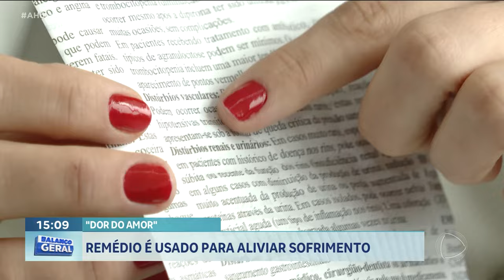DOR DO AMOR: RÉMEDIO É USADO PARA ALIVIAR SOFRIMENTO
O FAMOSO "DIPIRONA" ESTÁ SENDO USADO COMO REMÉDIO PRA CURAR A DOR DO AMOR. SERÁ QUE ISSO FUNCIONA OU É MITO?